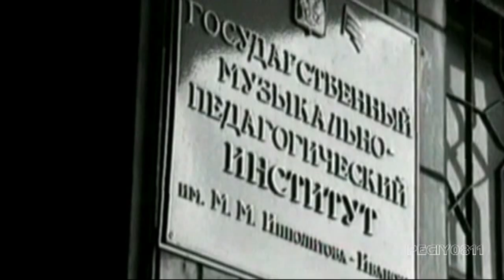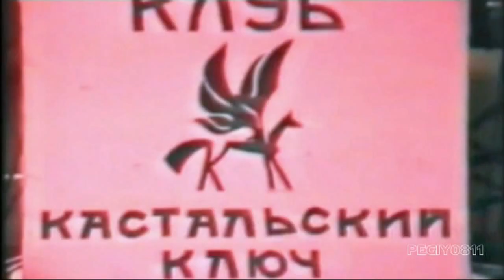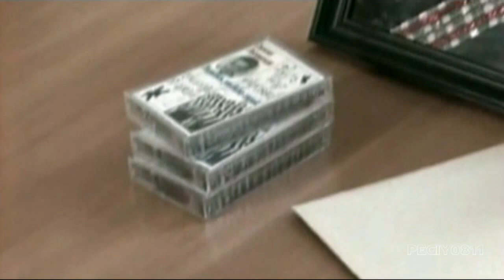Серёжа ПАРАМОНОВ. ОБЗОР ПОПУЛЯРНЫХ ПЕСЕН. ПЕСНЕГРАФИЯ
Парамонов Сергей Владимирович (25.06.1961г. – 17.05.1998г.) в 1972 – 1975 гг. солист Большого детского хора Всесоюзного радио и Центрального телевидения под управлением Виктора Попова.

Исполнитель (солист) песен:

1972 год:
• «АНТОШКА» - Владимир ШАИНСКИЙ, Юрий ЭНТИН;
• «ПУСТЬ БЕГУТ НЕУКЛЮЖЕ…» (Песенка крокодила Гены) – Владимир ШАИНСКИЙ, Александр ТИМОФЕЕВСКИЙ;

1973 год:
• «НАТАШКА-ПЕРВОКЛАШКА» - Юрий ЧИЧКОВ, Константин ИБРЯЕВ;
• «НЕ НАДО ВЕШАТЬ НОС» - Николай ПЕСКОВ, Пётр СИНЯВСКИЙ;
• «ЧТО ПОД ЁЛКОЙ СПРЯТАНО» - Николай ПЕСКОВ, Пётр СИНЯВСКИЙ;
• «Я МЕЧТАЮ О КОНЕ» - Николай ПЕСКОВ, Сергей ВОЛЬФ;

1974 год:
• «НАША ВОЖАТАЯ» - Юрий ЧИЧКОВ, Константин ИБРЯЕВ;
• «НЕ ДРАЗНИТЕ СОБАК» - Евгений ПТИЧКИН, Михаил ПЛЯЦКОВСКИЙ;
• «СТАРЫЙ БАРАБАНЩИК» - Сергей ТОМИН, Евгений ДОЛМАТОВСКИЙ;
• «Я ВЕРЮ ТОЛЬКО МАЧТАМ И МЕЧТАМ» - Евгений КРЫЛАТОВ, Николай ДОБРОНРАВОВ;

1975 год:
• «ВЕСЁЛЫЙ ВЕТЕР» - Исаак ДУНАЕВСКИЙ, Василий ЛЕБЕДЕВ-КУМАЧ;
• «ВЕЧЕР НА РЕЙДЕ» - Василий СОЛОВЬЁВ-СЕДОЙ, Александр ЧУРКИН;
• «ВОЛШЕБНЫЙ ГОРН» - Юрий ЧИЧКОВ, Константин ИБРЯЕВ;
• «ГОЛУБОЙ ВАГОН» - Владимир ШАИНСКИЙ, Эдуард УСПЕНСКИЙ;
• «ПЕСНЯ О ВОЛОДЕ ДУБИНИНЕ» - Владимир ШАИНСКИЙ, Наум ОЛЕВ;
• «ПЕСНЯ ЮРЫ» - Серафим ТУЛИКОВ, Георгий ХОДОСОВ;
• «ПРОСЬБА» («РАНЕННАЯ ПТИЦА…») – Александра ПАХМУТОВА, Роберт РОЖДЕСТВЕНСКИЙ;
• «ПРОЩАЙТЕ, СКАЛИСТЫЕ ГОРЫ!» - Евгений ЖАРКОВСКИЙ, Николай БУКИН;
• «ТОВАРИЩ ПЕСНЯ» - Игорь ШАМО, Роберт РОЖДЕСТВЕНСКИЙ;
• «УЛЫБКА» - Владимир ШАИНСКИЙ, Михаил ПЛЯЦКОВСКИЙ;
• «ФОТОГРАФ В ЗООПАРКЕ» - Евгений ЖАРКОВСКИЙ, Ян САШИН.